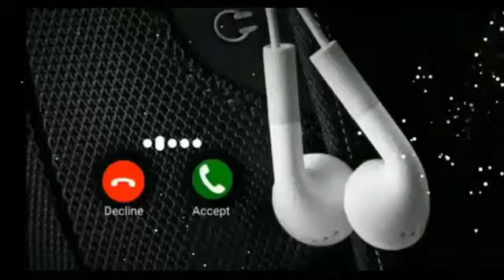Life Line Cute Sms Ringtone 2021 New Cute Sms Ringtone 2021New love ringtone 2021360p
free fire ringtone remix dj,
,awm ringtone,pubg ringtone
,ringtone pubg
,pubg msg ringtone
,not bad pubg ringtone
,message ringtone pubg
,pubg ringtone message

new_mobile_ringtone​ 2021
love ringtone 2021,
hindi ...​

,Love ringtone,
 Best ringtones
, Hindi ringtones,
 Mobile ringtones,
 Flute rington

, new hindi best ​ SadRingtone​​ Hearttouching​​ About this video:- _ Best Boys Ringtones 2020 _ Attitude Ringtone Tik Tok famous ringtone 2020 background instrumental tone. tik tok best flute ringtones. new 30 sec best tiktok hindi ringtone 2020, new tiktok ringtone, sad hindi ringtone, mobile ringtone 2019/ 2020 Mobile ringtone (only music tone)new Hindi Best ringtone 2020||new music ringtone 2020||D B Ringtone Instrumental Ringtone || New Sad Ringtone || Heart Touching Instrument Ringtone | Emotional Ringtone Instrumental Ringtone Instrumental Background Music Instrumental Sad Ringtone Instrumental Heart Touching Ringtone Instrumental Emotional Rington Instrumental Ringtone 2020 Heart touching Ringtone Very sad Ringtone Very very emotional Ringtone Brokan Heart Ringtone 2020 Latest Instrumental Ringtone Popular Instrumental Ringtone Instrumental Ringtone Instrumental Background Music Instrument Instrumental ringtone flute ringtone mp3 New Tik-Tok famous ringtone mp3 Mobile Ringtones 2020. Hindi​​ instrumental​​ ringtone​​ Hindisongs instrumental​​ AjjAjay​​ hindi​​ love​​ ringtones​​ #2020​​.new ringtone ringtone 2020. ringtone new ringtone ringtone hindi ringtone mobile Android ringtone new ringtone hindi ringtone bangla ringtone mobile ringtone best ringtone funny ringtone apple ringtone iphone ringtone smart ringtone samsung ringtone heart ringtone ringtone new ringtone Ummon_Hiyonat_Ringtone​​ | Shayari background_music​​ | Tik_tok​​ viral background music | fir Kabhi Song Ringtone 2020ringtone all ringtone apple ringtone amit bhadana ringtone aashiqui 2 ringtone audio main ringtone app for android ringtone arabic ringtone best ringtone bhakti ringtone bollywood ringtone bhojpuri ringtone bhajan ringtone bollywood song ringtone best 2020 ringtone bangla ringtone bgm ringtone bewafa ringtone cutter ringtone cutter app ringtone comedy ringtone change ringtone cut song ringtone closer ringtone cartoon ringtone collection ringtone cool ringtone come ringtone download kaise kare ringtone dialogue ringtone dj remix ringtone dil diyan gallan ringtone dance ringtone download app ringtone daru badnaam kar de ringtone ehsas nahi tujhko ringtone english song ringtone emotional ringtone ever ringtone ek tha tiger ringtone english song 2020. wwe ringtone ringtone for mobile ringtone for android ringtone funny ringtone flute ringtone for boys ringtone for samsung ringtone for phone ringtone film ringtone filmi ringtone female ringtone gujarati ringtone guitar ringtone gam bhari ringtone god ringtone gana hindi ringtone gana mp3 ringtone hindi song ringtone hindi mai ringtone hollywood ringtone hd ringtone hindi mp3 ringtone hindi new ringtone instrumental ringtone in tamil ringtone jo bheji thi dua ringtone jeene laga hoon pehle se jyada ringtone kaise set kare ringtone kaise download kare ringtone kaise banaye ringtone krishna ringtone ke gane ringtone kaise banate hain ringtone kaise badle ringtone love ringtone love song ringtone latest ringtone love story ringtone latest 2020.ringtone link ringtone love music ringtone maker ringtone movie ringtone mobile ringtone mere rashke qamar ringtone mp3 song ringtone marathi ringtone name ringtone punjabi sad song ringtone punjabi 2020.ringtone padmavati ringtone qawwali ringtone romantic ringtone romantic song ringtone raj Sad,
Emotional, Flute, Music, Ringtone, Mp3, Sad emotional flute music ringtone mp3, Sad ringtone, Sad ringtone song, Sad ringtone 2020 Sad ringtone hindi,
, Sad ringtone audio download,
 Sad music,
Sad music audio,
 Sad music aaa,
Sad music alone,
 Sad music backgroundsad flute music ringtone, Flute music ringtone, Sad music ringtone, Very sad ringtone, Sad love ringtone, Sad flute ringtone, Sad ringtone 2020. Sad ringtone